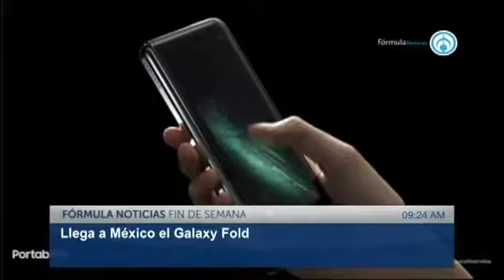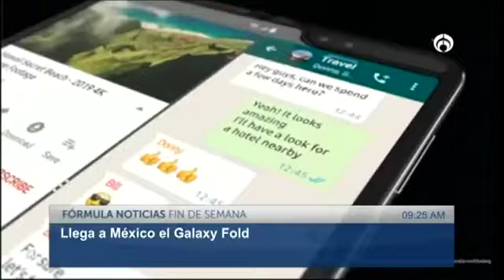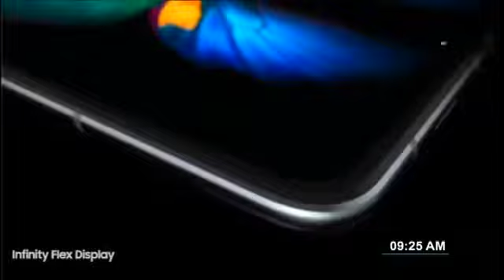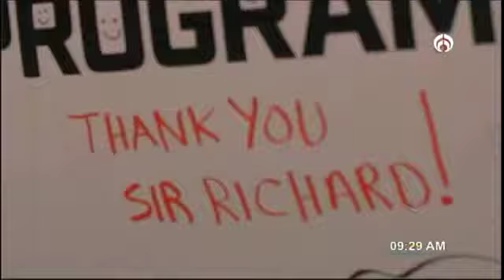Los Placeres de la Tecnología 13 de octubre de 2019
Un exoesqueleto que ayuda a la gente con parálisis, un auto eléctrico que no requiere carga, la llegada a México del Galaxy Fold de Samsung y los planes de Virgin para ir al planeta Marte.